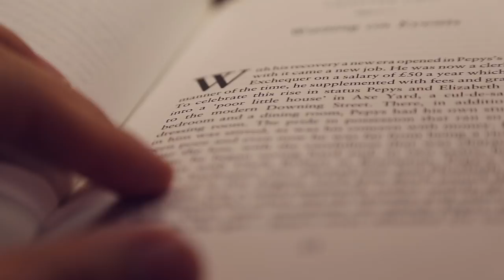Dante's Inferno Part 11 - Treachery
Good morning, history surfers. Today we have the penultimate episode of our Dante's Inferno rundown. In todays episode we meet the giants and enter into the 9th and final circle of the inferno. The circle of the treacherous.

Cue dramatic music and Virgil saying something awesome.

If you'd like to support the channel and get access to content before anyone else as well as audio-only versions of episodes and thank you messages within videos, consider checking out my patreon at...